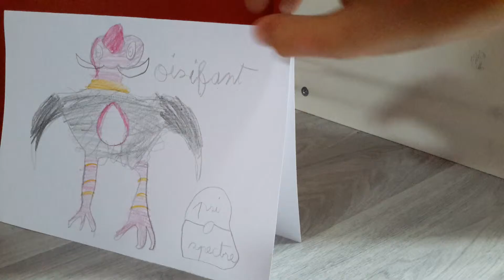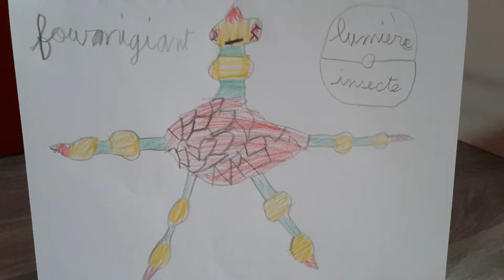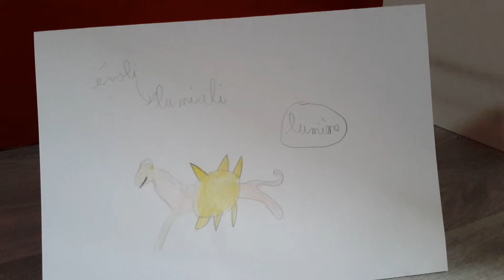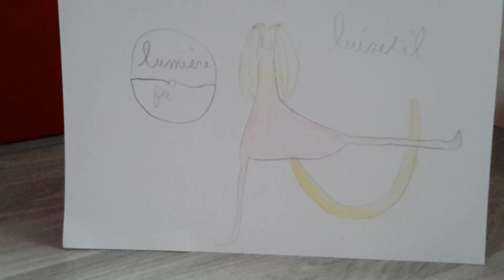Le type lumiere et une évolution d’ évoli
Fourmigiant, luisitil, lumiali, canafran et oisifant